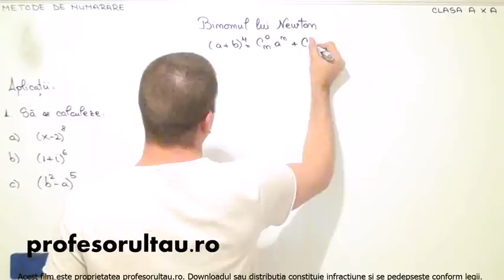16 cls10 Metode de numarare binomul lui Newton aplicatii partea 1 - profesorultau.ro